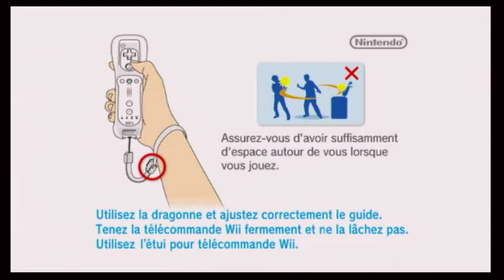MC.MéGaMaD joue a Texas hold'em poker partie 1